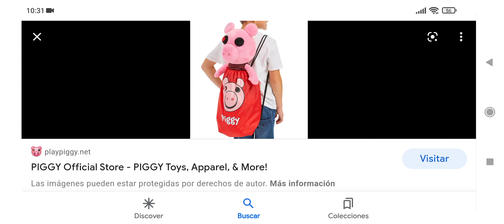Piggy mochila + peluche de Penny/Piggy